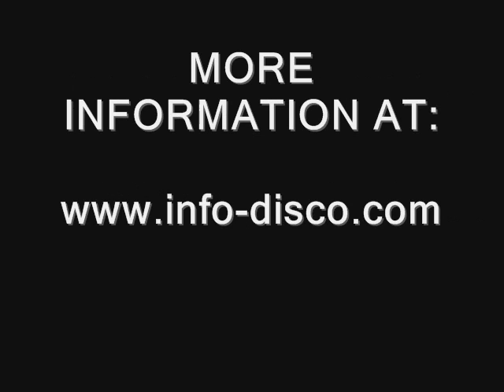MOTH - Taste the Remains